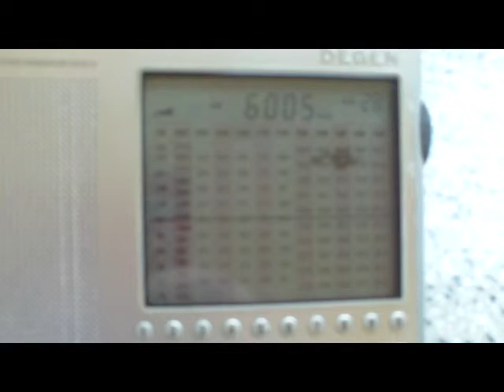Radio Belarus- German Service, relay:Kall, Germany